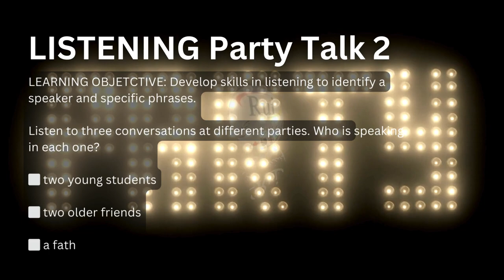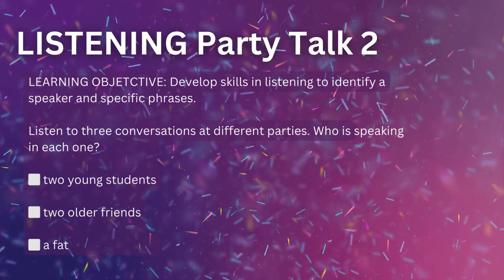Aula de inglês: LISTENING Party Talk 2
🔘RuiEnglish Lec: LISTENING Party Talk
LEARNING OBJETCTIVE: Develop skills in listening to identify a speaker and specific phrases.

Listen to three conversations at different parties. Who is speaking in each one?

a. a mother to her son                               2. a. two young students                                      3. a. two cooks

b. a teacher and her student                            b. two older friends                                          b. two wives

c. a woman and her son's friend                         c. a father and his son                                       c. two classmates

Listen again. What closing phrase is used to end each conversation?
1
2
3